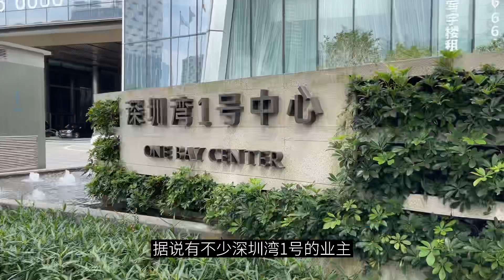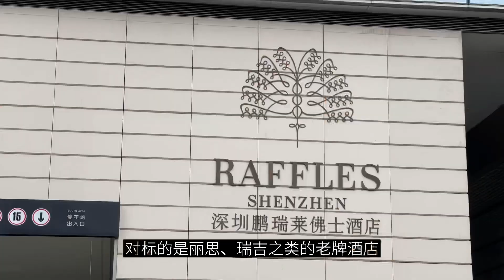深圳湾1号的奢华酒店｜深圳莱佛士酒店。浓郁老钱风却少了一点惊喜